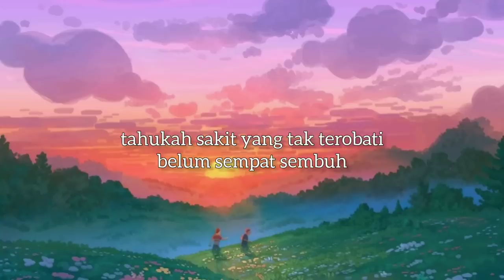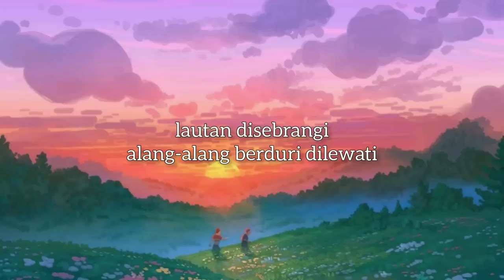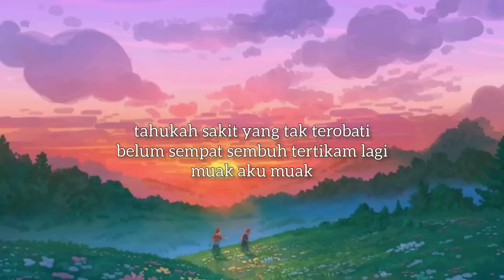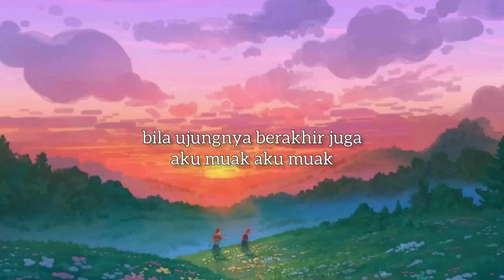Muak - Aruma (LirikLagu)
Nyatanya sulit aku
Sembuh dari yang lalu

Awal menggebu-gebu
Ujungnya semua rancu

Tahukah sakit yang tak terobati
Belum sempat sembuh

Tertikam lagi
Muak aku muak

Katanya cinta sedalam samudra
Bohong nyata kita berakhir juga
Muak aku muak

Lautan disebrangi
Alang-alang berduri dilewati

Kiasan penuh makna
Tentang cinta sudah tak mempan lagi

Awal menggebu-gebu
Ujungnya semua rancu

Belum sempat sembuh tertikam lagi
Muak aku muak

Muak aku muak

Muak aku muak

Muak aku muak

Bila ujungnya berakhir juga
Aku muak aku muak